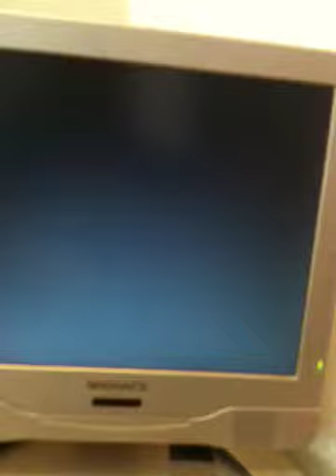Chavez SNES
EBay